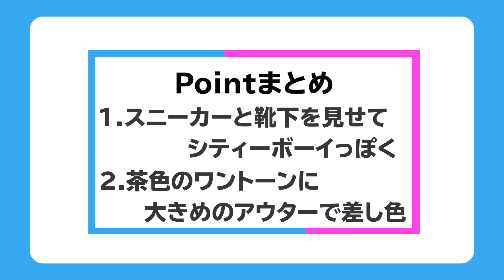冴えない男子をカリスマスタイリストがおしゃれにビフォーアフター大変身【ナジャ・グランディーバ】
全ての女性の恋愛応援YouTubeチャンネル。街ゆく人の恋をインタビュー調査したり、恋のお悩みを解決していきます！

今回の企画は「恋活ビフォーアフター」モテない男女が様々な方法でモテ男・モテ女に変身しちゃう企画です！色々なビフォーアフターが見れるのでぜひチェックしてみてくださいね♪

関連動画①【垢抜け】モテない男子大変身！ビフォーアフター【ナジャ・グランディーバ】

​関連動画②【整形級】モテない女子高田さんが大変身！ビフォーアフター【ナジャ・グランディーバ】

関連動画③【新婚ホヤホヤ】元AKB野呂佳代が実践した男の落とし方を大暴露【野呂佳代】【ナジャ・グランディーバ】

【コイラボ〜秘密の研究所〜】では、世の中のすべての男女にむけて、気になる恋のアレコレを研究！巷の恋愛の裏表をリアルに追求するため、さまざまな恋愛応援企画を配信中！

☆新しい恋を楽しむなら『ハッピーメール』をダウンロード！

協力:マセキ芸能社